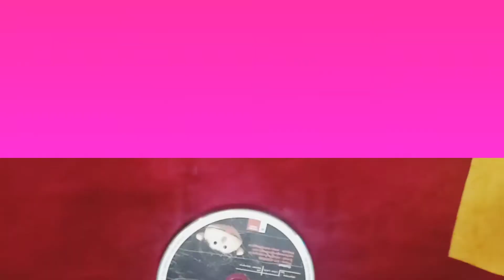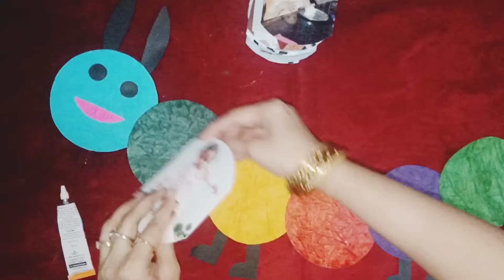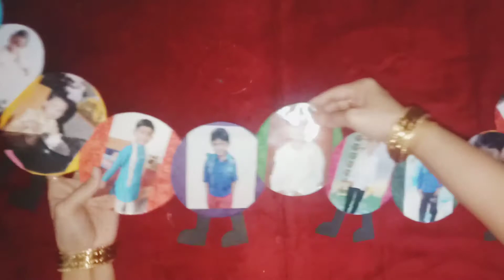How To Make Unique birthday gift?Diy Awesome Caterpiller photo frame/Birthday Decoration Ideas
We always think and strive to give the best birthday gift for our kids within our budget. In current pandemic situation it is difficult to search in market/shops on unique gift for our kids/loved ones.

This video shows how to prepare caterpillar model photo frame using simple items which are normally available at home.

Materials Required:

Any type of Colour Paper
Allfix
Photos

Hello Viewers.
Please do comment down below in the comment section to let us know what you think about our video and also comment what you wanna us to make in our next video. That's it for this video. Thank you.
Keep sharing
Chitti muchatlu